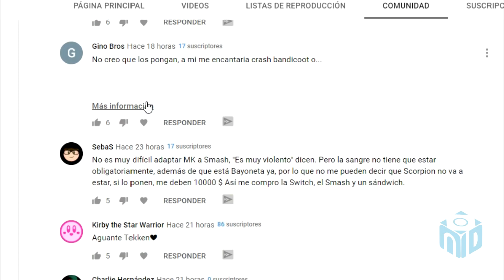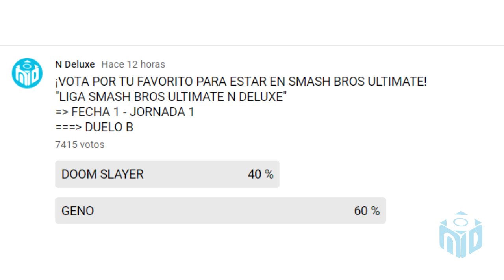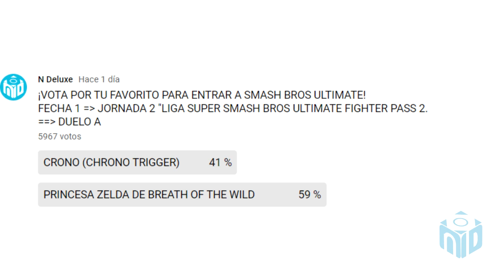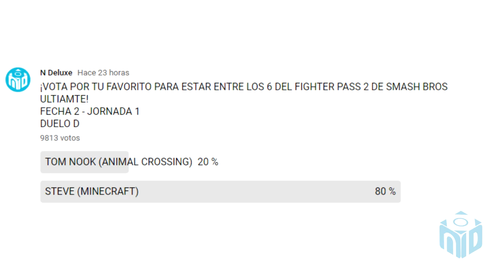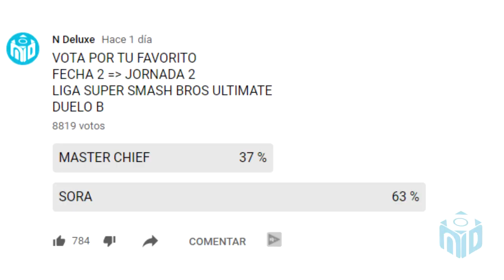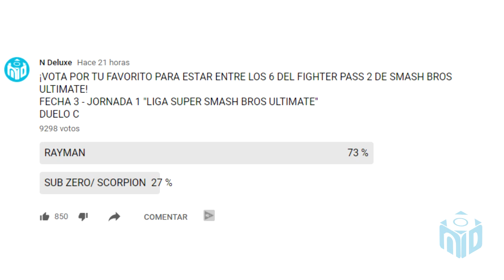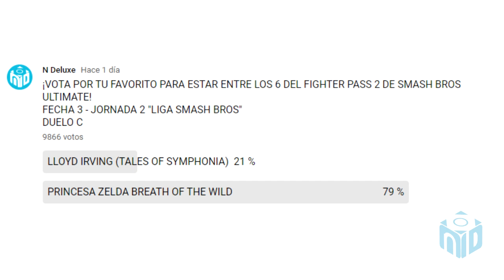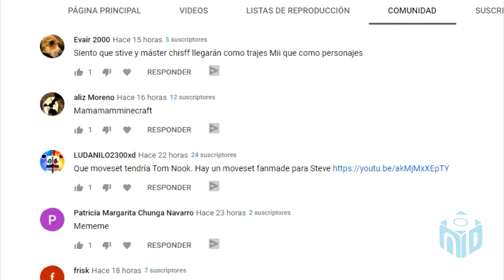Liga Super Smash Bros Ultimate - Fighter Pass 2 - RESUMEN SEMANA 1 | N Deluxe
Resumen Liga Super Smash Bros SEMANA 1.

►EQUIPO N Deluxe:
👉 EDICIÓN:
►Lux
►Max

👉 REDACCIÓN:
►Lux
►Max

👉 NARRACIÓN:
►Max